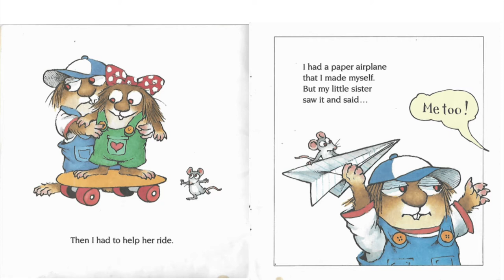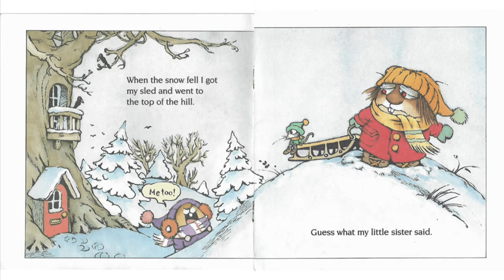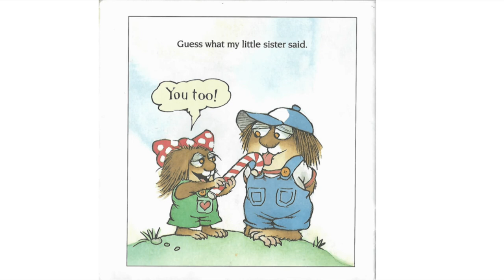Me Too! 🦔🦔💙💖 Mercer Mayer (Author, Illustrator)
Me Too!  🦔🦔💙💖
Mercer Mayer (Author, Illustrator)

New story! 📘